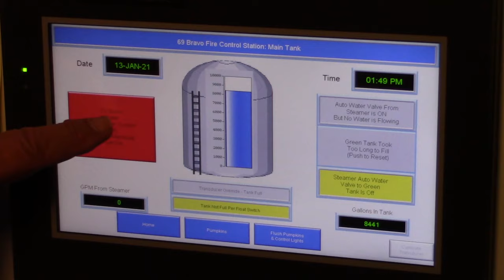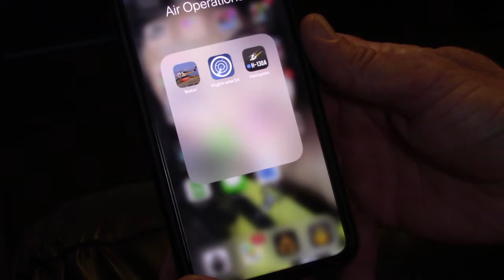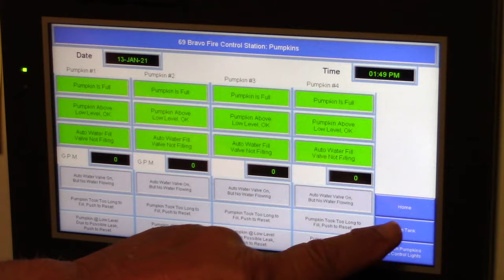69 Bravo and the Chinook 47 - The World's Top Fire Fighting Supply Station!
A GIANT CHINOOK CH-47…  THE WORLD’S LARGEST FIREFIGHTING CHOPPER... GOES THROUGH MANUVERS OVER THE WORLD’S MOST ADVANCED HELITANKER REFILLING BASE…

RIGHT AT THE TOP OF TOPANGA CANYON.
THIS IS “69 BRAVO”
THE ONLY SOURCE OF THOUSANDS OF GALLONS OF WATER BETWEEN ENCINO AND THE PACIFIC OCEAN…

34 ACRES TRANSFORMED INTO AN AUTOMATED WATER SUPPLY STATION FOR FIREFIGHTING HELICOPTERS… AND AN ANSWER TO PRAYER FOR THE 30-THOUSAND PEOPLE WHO LIVE BELOW IN the SANTA MONICA COMMUNITIES OF TOPANGA, MALIBU, CALABASASA, AND THE PALASADES, WHERE WILDFIRE IS INEVITABLE .

Firefighter  CHIEF SMITH says,  It’s a question of when.
 from the middle of topanga canyon it could take an hour and a half for that fire to reach the coast.

WIND-DRIVEN FIRE RACING FOUR MILES IN AN HOUR AND A HALF…
LA COUNTY FIRE ASSISTANT CHIEF DREW SMITH SAYS WHEN YOU DO THE MATH YOU QUICKLY SEE IT’S A DEADLY EQUATION. BECAUSE,
WITH ONE ROAD IN AND ONE ROAD OUT, IT WOULD TAKE FOUR TIMES THAT LONG TO EVACUATE THOUSANDS OF PEOPLE IN THE FIRESTORM’S PATH.

SMALL.. THREE TO FIVE ACRES.
BIGGER THAN THAT AND SMITH SAYS THE CHANCES OF STOPPING IT ARE SLIM.
SO, ATTACKING IT FROM THE AIR WITHIN MINUTES IS THE BEST HOPE OF SAVING LIVES.

AT 69-BRAVO, LA COUNTY’S FIREHAWK HELICOPTERS CAN SUCK UP A THOUSAND GALLONS OF WATER, DROP IT ON A FIRE WITHIN A FIVE MILE RADIUS AND BE BACK RE-FILLING IN UNDER 5 MINUTES.
AN UNHEARD OF TURNAROUND TIME!

OH, AND THOSE FOUR HUGE TANKS… THEY CALL THEM “PUMPKINS”… IMMEDIATELY RE-FILL THEMSELVES!
A FULLY AUTOMATED SYSTEM.

(Pilot MEL CECCANTI  says, There’s nothing like that in the world:11 and there’s nothing that even comes close to compare it to.

 PILOT MEL CECCANTI SHOULD KNOW, HE FIGHTS FIRES ALL AROUND THE WORLD.
HE SAYS AN ELEVATION OF 24-HUNDRED FEET… MEANS 69-BRAVO IS HIGHTER THAN ANY POTENTIAL FIRE … TURNING HIS CHOPPER INTO A LIFE-SAVING DIVE-BOMBER.

Coming out of there fully loaded and going downhill, your airspeed is immediately doubled.. a lot less power coming downhill which means a lot less fuel burn which means we can stay on scene and fight the fire longer:4:33

ALL FOUR “PUMPKINS” ARE CONNECTED TO A 25-THOUSAND GALLON STORAGE TANK JUST UPHILL. ((Tank on b-roll file))

AS SOON AS A FIREHAWK SUCKS WATER FROM ANY ONE OF THEM,  THE AUTOMATION PROGRAM
((Broll Tanks starting @6:08 touchscreen, tite of  “main tank pumpkins))
INSIDE 69-BRAVO’S CONTROL CENTER, OPENS A VALVE AND GRAVITY FED WATER RUSHES TO TOP IT OFF.
WHEN THE SUPPLY TANK RUNS LOW,
A COUNTY WATER LINE KICKS IN TO REFILL IT.
AND BECAUSE THOSE “PUMPKINS” ARE SO BIG, EVEN THE BEHEMOTH CHINOOK’S THREE-THOUSAND GALLON THIRST CAN’T DRAIN THEM DRY.

EVEN THE SMALLEST DETAIL IS COVERED.

FOR EXAMPLE, WHEN HOVERING TO RE-FILL, HELICOPTER ROTORS KICK UP DEBRIS THAT CAN DAMAGE THE AIRCRAFT’S ENGINES… AND OBSCURE A PILOT’S VISION.
TO PREVENT THAT, AT CONVENTIONAL RE-FILL SITES,
FIREFIGHTERS WITH WATER TRUCKS ARE NEEDED TO SOAK THE GROUND.
 BUT REMEMBER, 69 BRAVO IS DESIGNED TO RUN WITHOUT A HUMAN ON THE PROPERTY. SO...
SPRINKLERS!
ACTIVATED BY AN APP ON THE PILOT’S CELLPHONE.

 CECCANTI adds,
 the fact that I could be 20 minutes out, pull out my iPhone and turn on the sprinklers.. you take all the things we worry about as aviators out of the equation 3:12 // BUTT TO //3:20 I don’t need ground support equipment. I don’t need somebody on the ground with a radio. It’s a secure facility, It can be done at night, THAT’S a first in the world. There’s not that set up anywhere else, ANYWHERE. :

BY NOW, YOU MAY BE WONDERING, WHO DID ALL THIS?
THE LAND OWNER JUST SAYS HE’S A PRIVATE CITIZEN WHO’D LIKE TO KEEP IT THAT WAY.

WHAT MAY BE MORE AMAZING THAN WHAT HE’S CREATED, IS

THE FACT THAT L-A COUNTY SUPERVISOR SHEILA KEUL AND COUNTY FIRE CHIEF DARRYL OSBY IMMEDIATELY SAW 69-BRAVO’S VALUE.
AND THEY STRUCK AN UNBELIEVABLE DEAL FOR THE COUNTY TO BUY IT.

EVERYTHING— TURN KEY.
THE COUNTY IS MAKING SEVEN ANNUAL PAYMENTS TOTALING LESS THAN HALF THE PROPERTY’S MARKET VALUE… NOT JUST SAVING TAX PAYERS’ MONEY … BUT SAVING HOMES AND LIVES.

AND THE COUNTY HAS ALREADY MADE MORE THAN HALF THE PAYMENTS… NOW FULLY INVESTED…
 KNOWING THAT IN 2024, 69 BRAVO WILL BECOME ONE OF L A COUNTY FIRE’S MOST VALUABLE ASSETS… SECOND, OF COURSE, TO ITS FIRE FIGHTERS

WHO ARE AS THANKFUL AS HOMEOWNERS… THAT THEY HAVE  A 50-THOUSAND GALLON GUARDIAN ANGEL WATCHING OVER THEM.

END OF SCRIPT